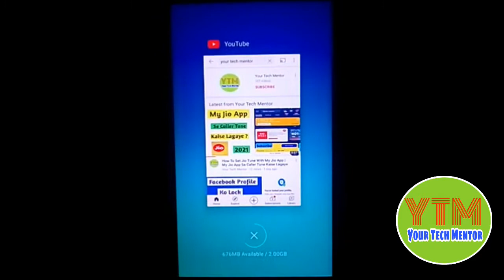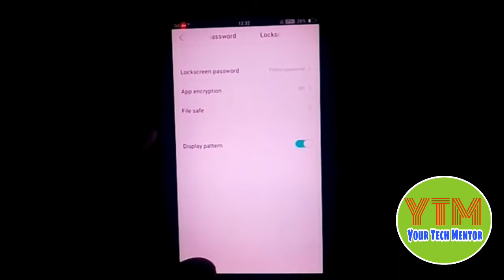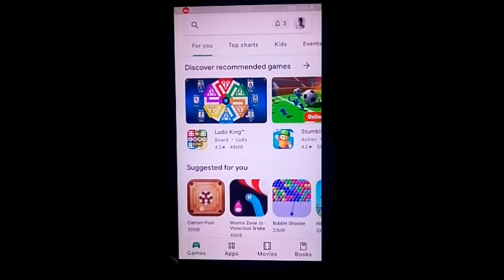How To Lock Play Store 2021 | Play Store Me Lock Kaise Dale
In this video I'm going to tell you that how you can lock play store without downloading any app lock.